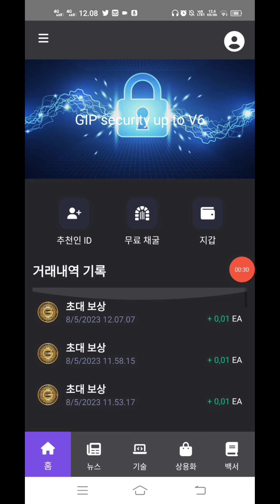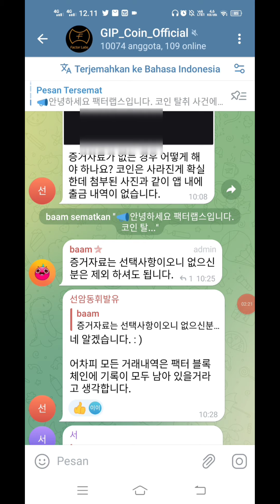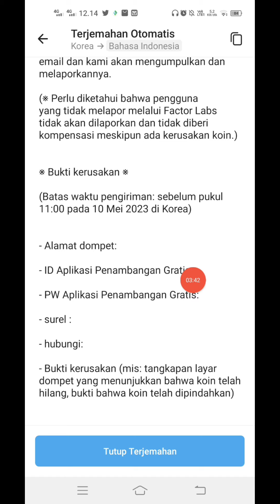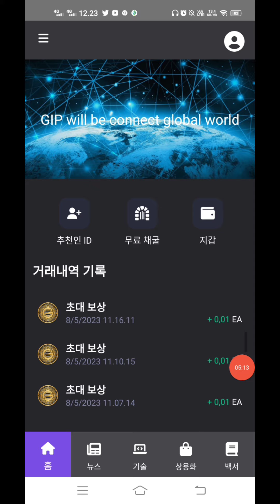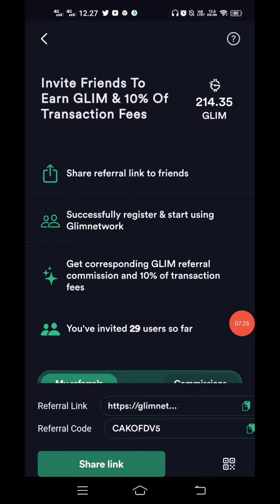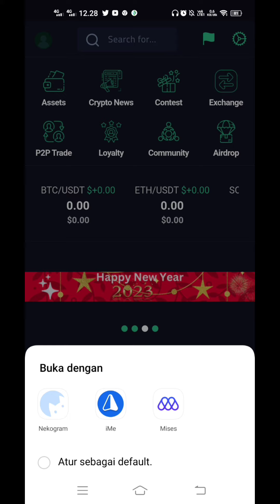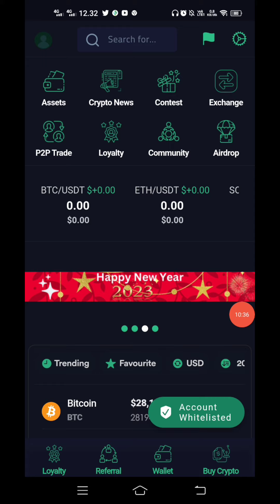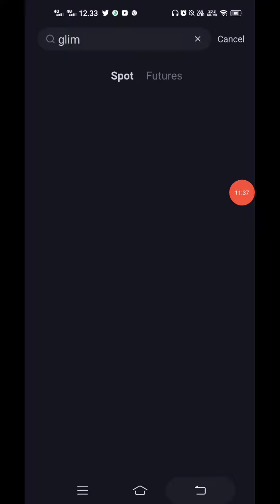GLIM NETWORK RESMI LISTING, GIPMX MINING ADA YG BERHASIL MINING, APAKAH ADA YG MENGALAMI HAL INI ...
Yg Masih Troble Tunggu Normal Cek Berkala ...

KAFE CHAIN $5000 KAPE Free

2024 MAINNET SEGERA AMANKAN SEBELUM MAINNET